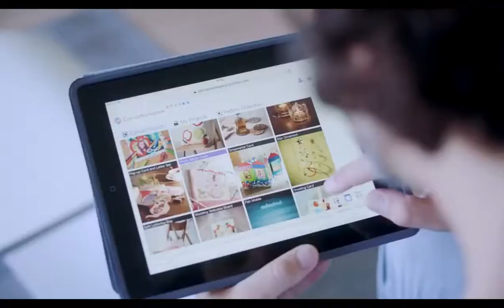Ploter tnący Brother ScanNCut SDX1200 - adamar.pl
SDX1200 to najnowszy model plotera tnącego z serii ScanNCut firmy Brother.